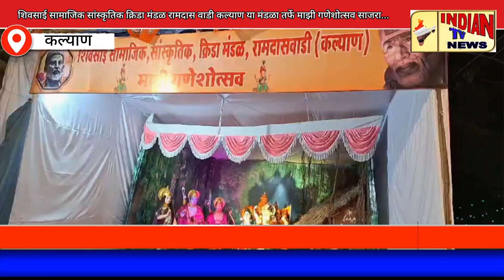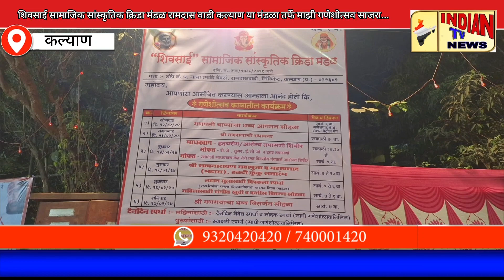शिवसाई सामाजिक सांस्कृतिक क्रिडा मंडळ रामदास वाडी कल्याण या मंडळा तर्फे माझी गणेशोत्सव साजरा...